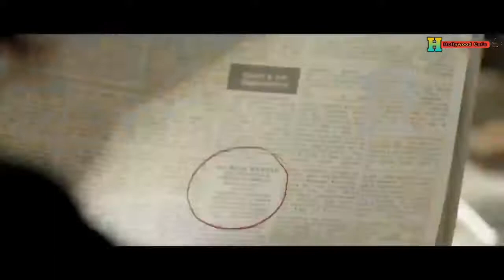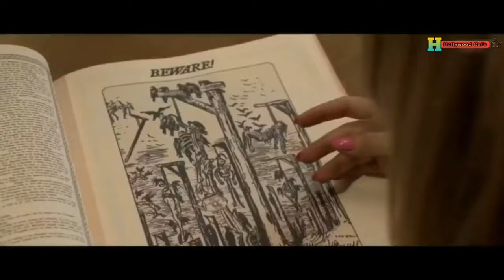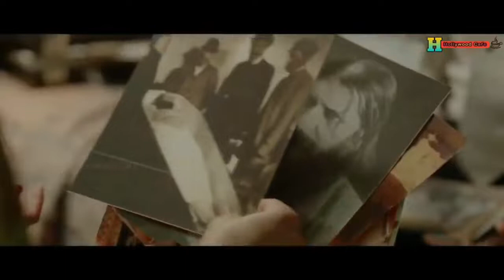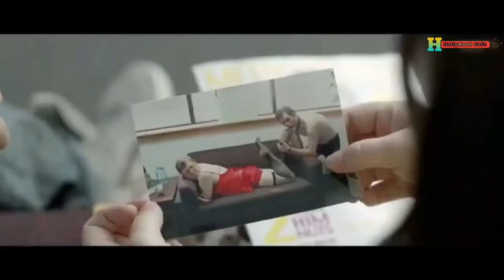The Magical Antique -The Brass Teapot Hollywood Full Movie Explained in Hindi by Hollywood Cafe